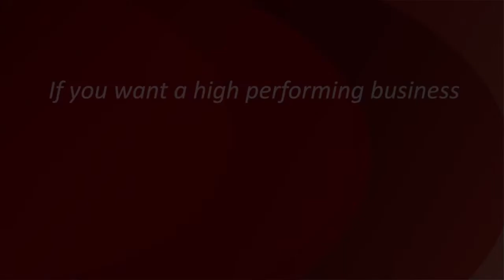'Techniques on how to bounce back' - Claudio Encina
Have you ever taken a hit in Real Estate?
Of course, we all have, but a true measure of success is how quickly you can bounce back afterwards.

Easy to do, easy not to do, are you going to take the path of least resistance?

`Do the thing, have the power` ~ Claudio Encina